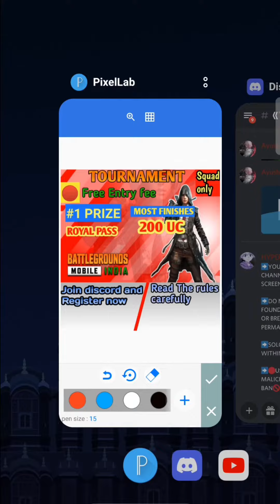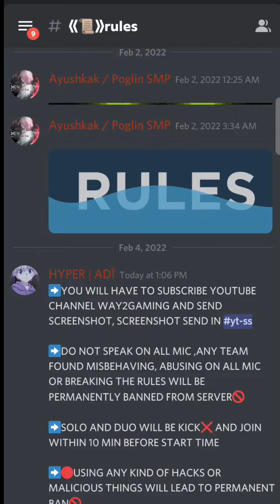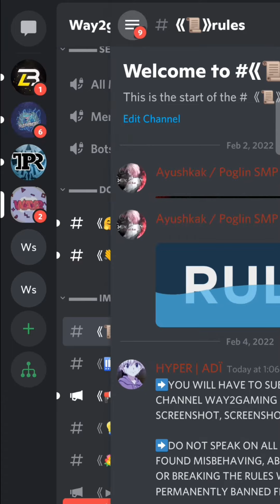BGMI Tournament | free Entry Fee | Register Now On Discord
Bgmi free tournament

tournament date - 13th Feb 2022

Please read the rules carefully